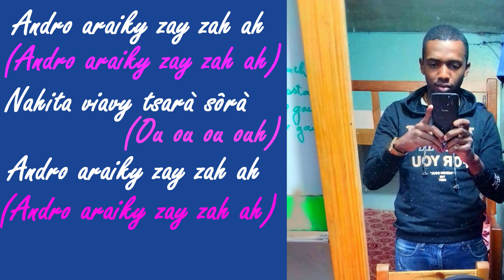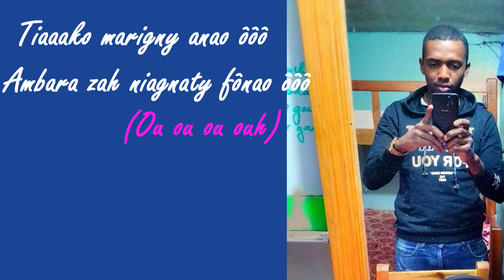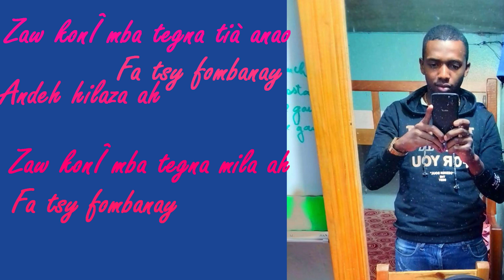Cress'love - Tegna tia ( Lyrics Vidéo )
Cress'love - Tegna tia